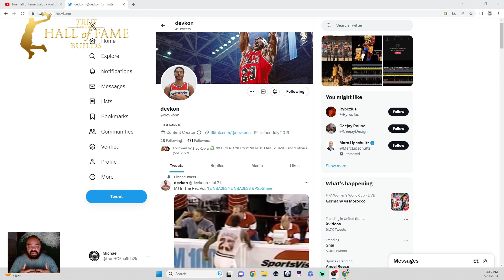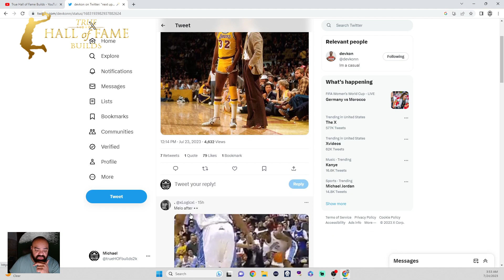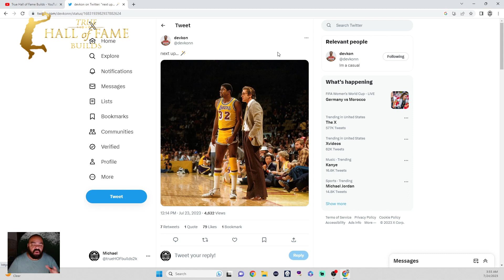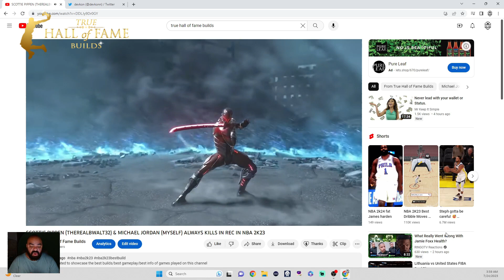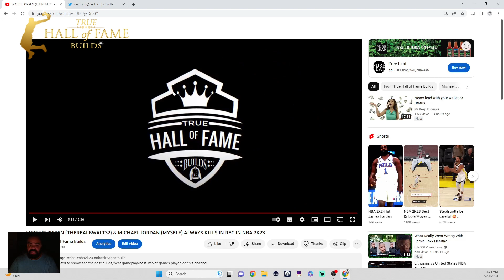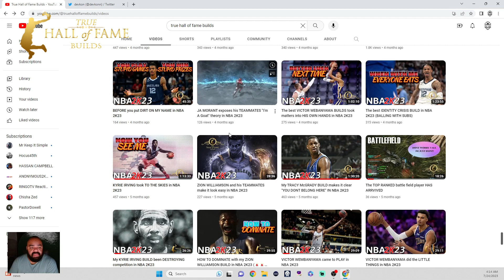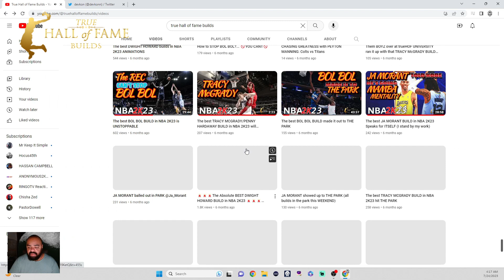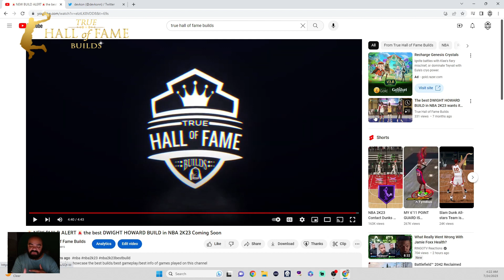I HOPE DEVKONN DONT FALL FOR THE TRAP 🚨IMPORTANT🚨